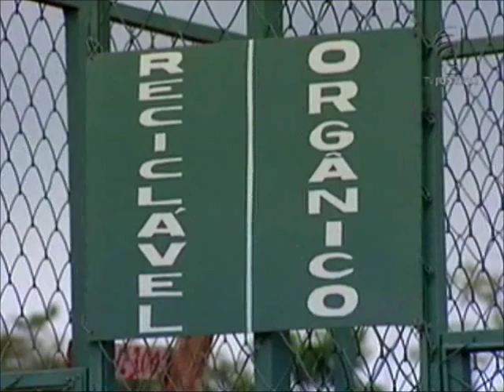Meio Ambiente por Inteiro - Desenvolvimento sustentável (28/04/12)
O desenvolvimento sustentável é capaz de suprir as necessidades da geração atual, sem comprometer a capacidade de atender as necessidades das futuras gerações. A intenção é que, com este desenvolvimento, as pessoas possam atingir um nível satisfatório de desenvolvimento social e econômico e de realização humana e cultural, com um uso razoável dos recursos da terra, além da preservação das espécies e dos habitats naturais. Para falar sobre o desenvolvimento sustentável, o programa Meio Ambiente por Inteiro desta semana recebe o historiador, pós-doutor em desenvolvimento sustentável e professor da UnB, José Luiz de Andrade Franco e a geógrafa e presidente da Fundação Sustentabilidade e Desenvolvimento, Mônica Veríssimo.
O programa Meio Ambiente por Inteiro, inédito, vai ao ar no sábado, às 19h. Horários alternativos: domingo, 08h e 18h30; segunda-feira, 18h; terça-feira, 10h; quarta-feira, 12h30; quinta-feira, 11h30; sexta-feira, 20h30. Mais informações no site da TV Justiça